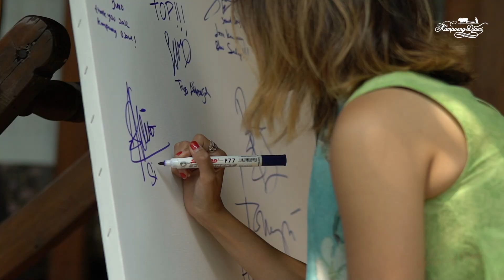Sierra Soetedjo tentang JAZZ KAMPOENG DJAWI 2018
Festival Jazz di kawasan pedesaan terpencil di kelilingi sawah dan hutan di ketinggian 750 dpl dengan atmosfir Arsitektur Jawa Tempo dulu, tepatnya di Dusun Gondang Desa Carangwulung Kecamatan Wonosalam Kabupaten Jombang, menghadirkan artis Jazz ternama dan beberapa komunitas Jazz untuk tampil pada tanggal 7 jULI 2018
sehari sebelumnya tanggal 6 jULI 2018 diadakan Workshop oleh Om Idang Rasjidi